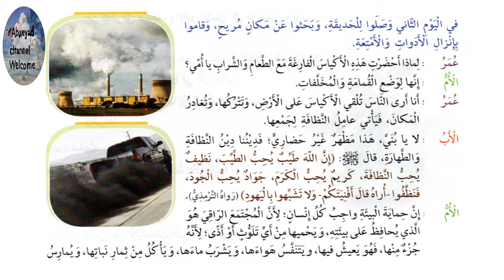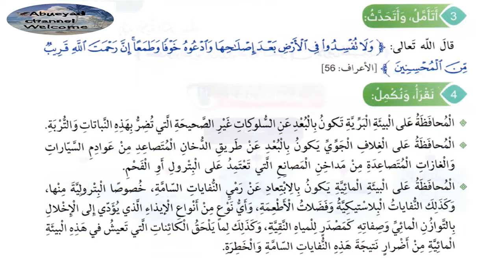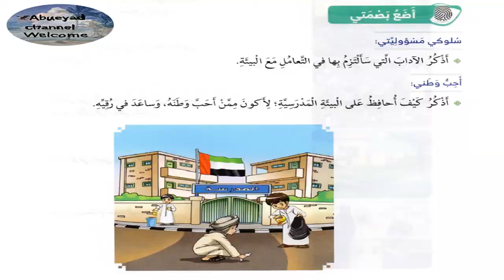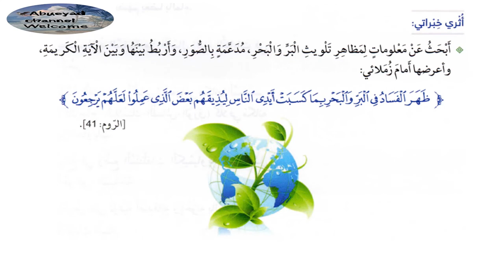درس /بيئتي مسؤوليتي للصف الرابع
درس /بيئتي مسؤوليتي
 للصف الرابع